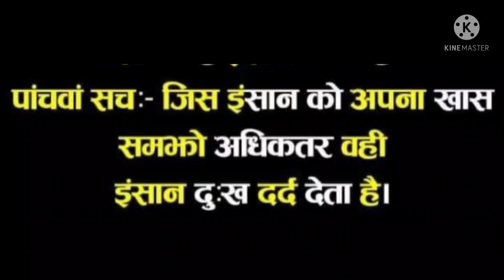Factsvideos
facts videos
facts of life